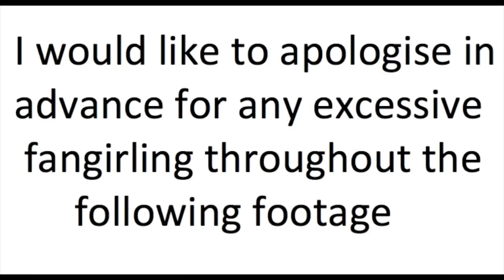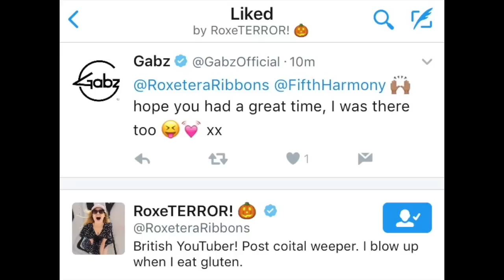Fifth Harmony 7/27 Tour London Vlog (Gabz)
I absolutely LOVE Fifth Harmony & it was incredible seeing them perform live for the 2nd time! They killed it! :)